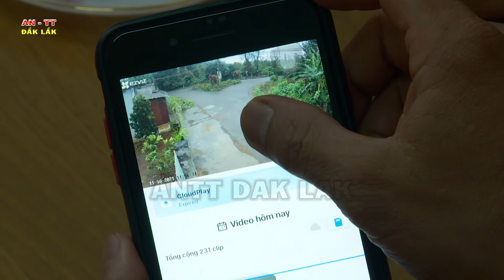Công an xã bảo vệ cho dân thu hoạch cà phê